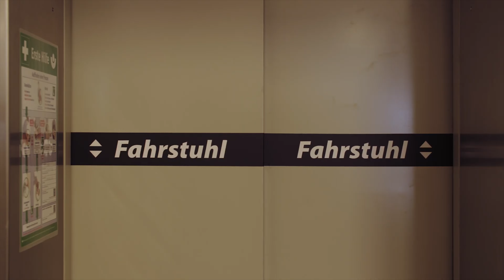FGWRadio - The Marshall Kilkelly Incident - Episode 3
The third installment of our low quality jabberings and yakketing from everyone's favourite Stasi basement speakeasy/recording studio brings you special guests Ron Huss & The Weasel, the Surf-Western-Krautrock dirtbags who brought you hits such as 'Fahrt Endet Hier' and 'Duende.'

Hosted by the maniacal Conor Kilkelly and the ever zen Joe Marshall, we also spin more tunes from Berlin's underground.
1) Lena Minder - Stay Around
2) Run Huss & The Weasel - Fahrt Endet Hier
3) Grizzly Bird - The Drummers Trauma (The Famous Gold Watch Records)
4) Jessie Monk - Turns Out I'm Someone Else
5) Cameron Hassard feat. Mone - The New Fire (The Famous Gold Watch Records)

Filmed as ever by the beautiful Victoria Byt, mogulled together by Cameron James Laing and assisted by Andrea Lafuente.
Filmed at The Famous Gold Watch studios, Berlin.